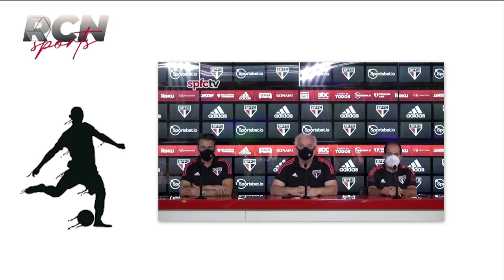Futebol feminino: Brasil enfrenta Argentina nesta sexta